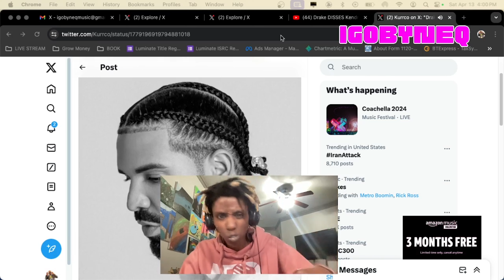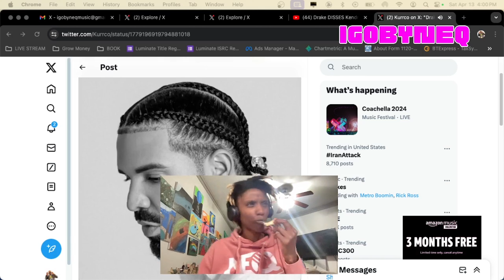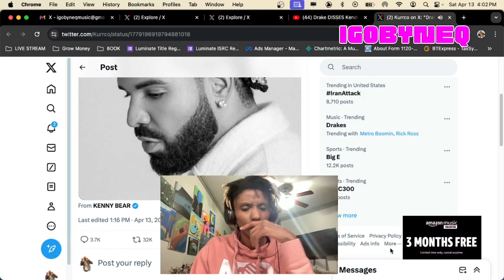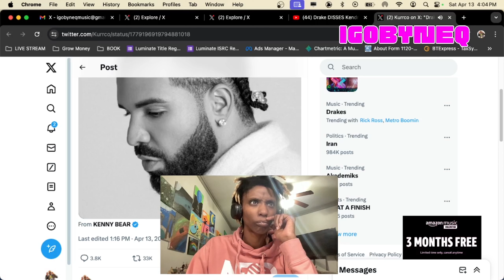Drake Diss track leaked on twitter